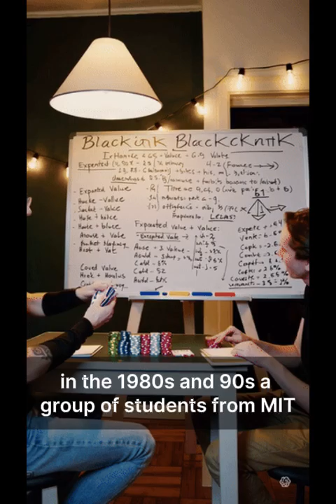How MIT Students Beat Vegas Using Only Math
They didn’t cheat. They didn’t hack.
They used math.

In the 1980s and 90s, a group of students from MIT, Harvard, and Princeton formed a real-life blackjack team — and they took Las Vegas for millions.

Using signals, secret codes, and a perfect strategy, they beat the casinos legally.
Their story inspired the movie 21.
But the truth is even crazier.

This is how the MIT Blackjack Team turned numbers into money — and why they were eventually banned from every casino in town.